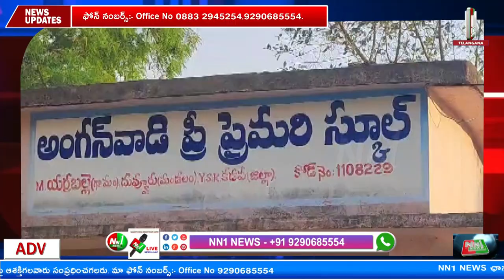దువ్వూరు : యర్రబల్లె పంచాయతీ వైసీపీ సర్పంచ్ పుట్టా సమక్షంలో తెదేపా కండువా..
"nn1news live"
"nn1news luve"
"nn1news"
"nn1news live"

NN1 NEWS#
NN1 News#
nn1news live#
nn1news breaking news today#
nn1news Breaking#
nn1news Youtube on live#
nn1news Sucribe#